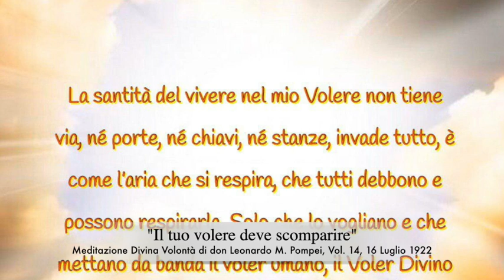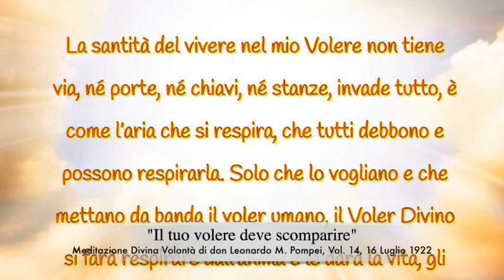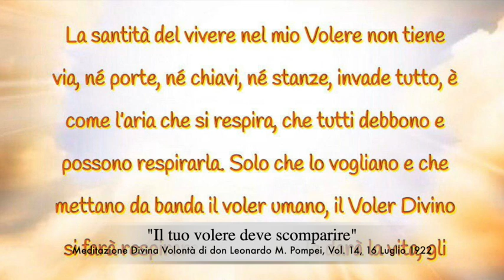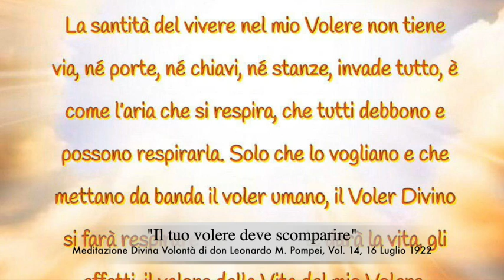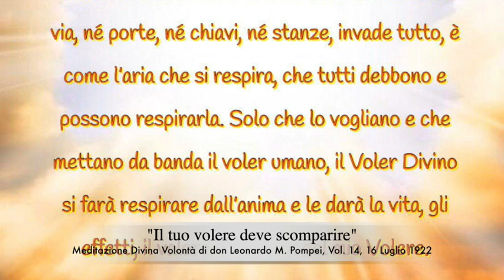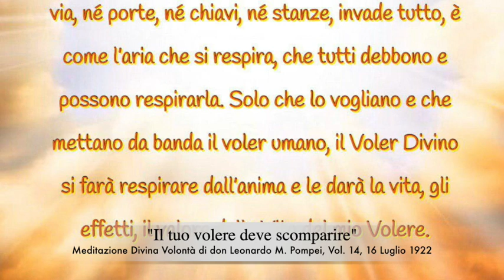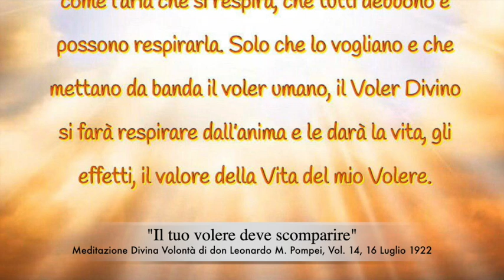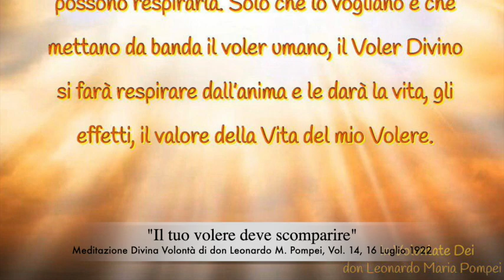"Il tuo volere deve scomparire"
Gesù, dinanzi a "sante" riserve e obiezioni di Luisa, le ricorda che il suo volere deve scomparire ed essere tolto del tutto, perché il Fiat possa totalmente regnare in lei. La santità del Divin Volere supera immensamente quella delle virtù e deve essere conosciuta e "respirata". Effetti e valore di questa celeste santità e importanza che sia fatta conoscere in modo corretto e ben ordinato. Libro di Cielo, Volume 14, 16 Luglio 1922, Venerdì 8 Novembre 2019